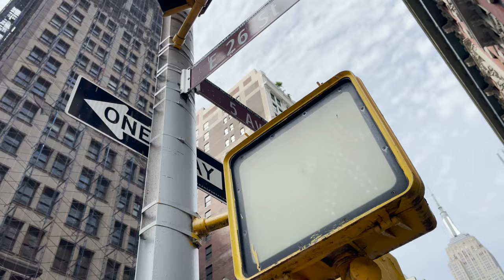nyc vlog 51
nyc vlog 51 day in the life exploring manhattan le bain nyc vlog le bain vlog
nyc vlog
exploring manhattan
nyc day in the life
nyc vlog day in the life
new york city day in the life
nyc manhattan vlog
new york city
nyc lifestyle
manhattan vlog
brookyln vlog
nyc apartment
working in nyc
nyc vlogger
exploring nyc
new york lifestyle
day off in nyc
new york travel
working in new york city